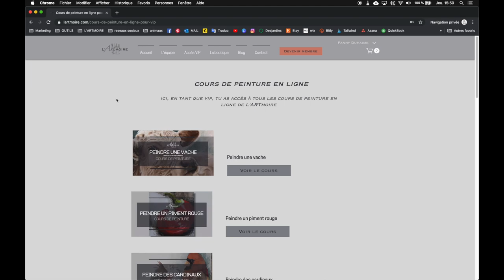Cours de peinture en ligne - Peinture à l'huile - Peindre une vache, peinture animalière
→DEVIENS MEMBRE! - Accèdes à tous les cours

→COURS GRATUITS! : Obtiens tes 5 cours en ligne gratuits pour bien débuter en peinture:

🆒 Où et comment nous suivre ?

Musique par Eden Fox (Dirty shoes2)
Pour encore plus de bonne musique, visitez-le sur les pages suivantes.